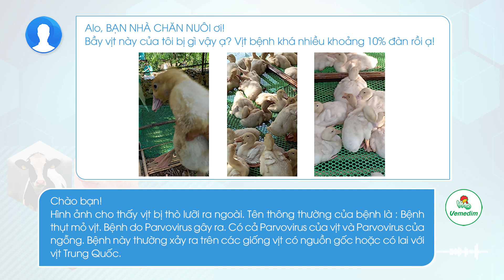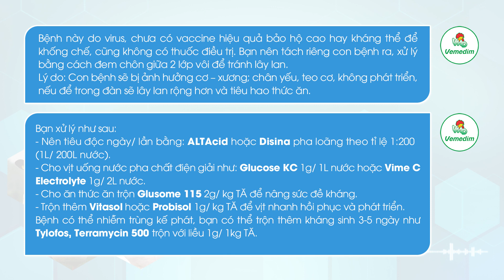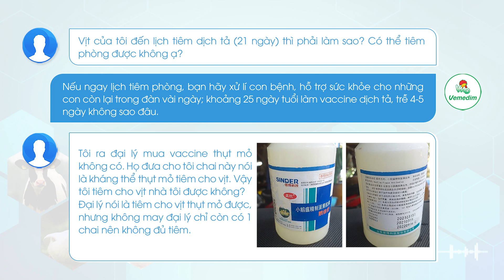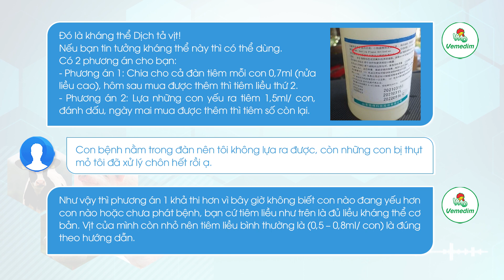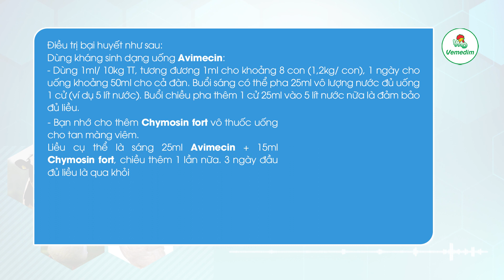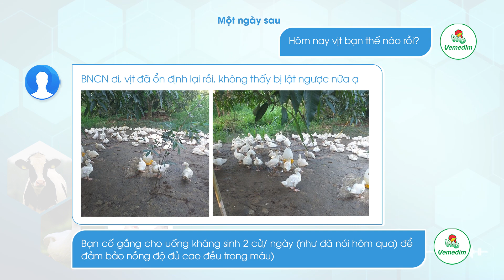ALO BẠN NHÀ CHĂN NUÔI KỲ 15: BỆNH THỤT MỎ VỊT GHÉP BẠI HUYẾT | VEMEDIM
TỔNG ĐÀI TƯ VẤN:
Tư vấn kỹ thuật Thú Y: 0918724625
Tư vấn kỹ thuật Thủy sản: 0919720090